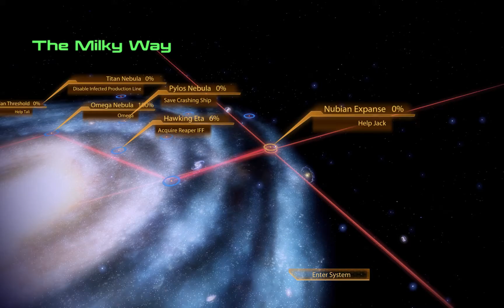Mass Effect 2 Stream 12: Catching Up With Our Crew